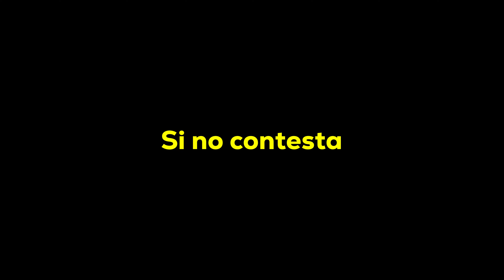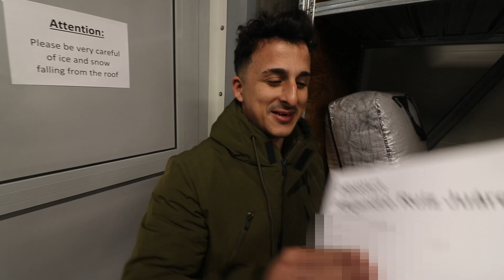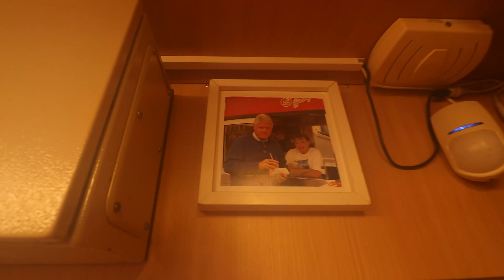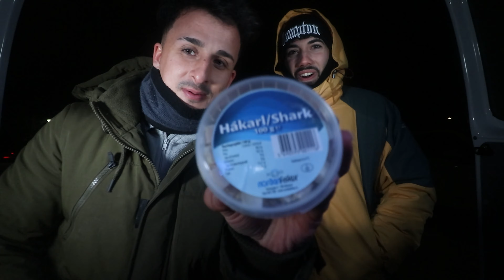Probando Tiburón por Primera Vez / Vuelta a Islandia - DÍA 1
Pruebo por primera vez tiburón, la comida más asquerosa que he comido
Día 1 de la vuelta de Islandia - Comienza la aventura en la Isla más fría del mundo.